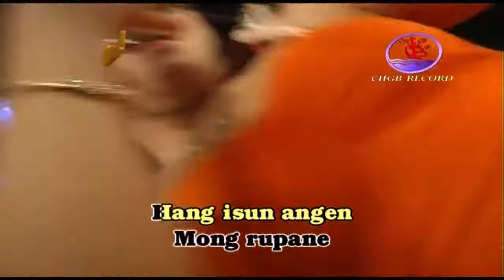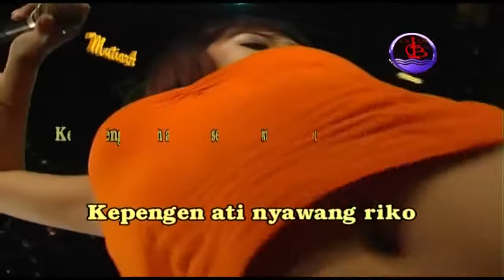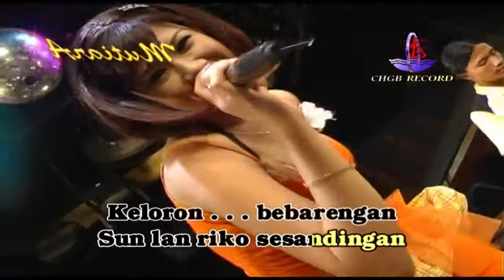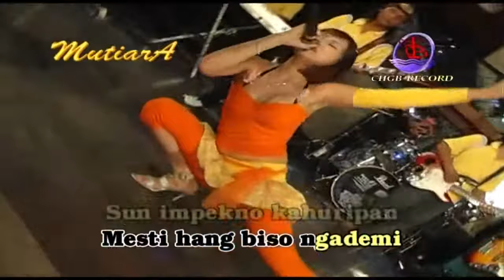Richa Safira - Angen Angen (Official Music Video)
Full Album Dangdut OM Mutiara Banyuwangi Pilihan REHANA, goyang dulu yuk bersama lagunya "Angen Angen''

Di DPM Dangdut Station, kamu bisa temuin lagu-lagu official dari Richa Safira dan tentunya lengkap dengan playlistnya!